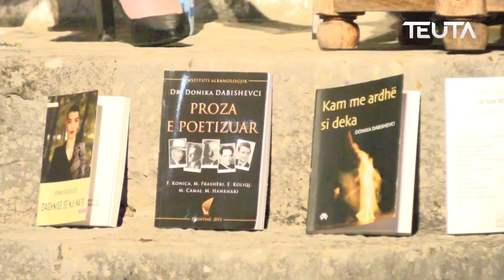Nata e dyte e “Kalimera Poetike – Basri Çapriqi”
Në naten e dyte të edicionit 30-të “Kalimera Poetike – Basri Çapriqi”, i organizuar nga Shoqata e Artistëve dhe Intelektualëve “Art Club", mbrëmja i takoj poetes nga Prishtina Donika Dabishevci, ku prezentua poezit e saja.